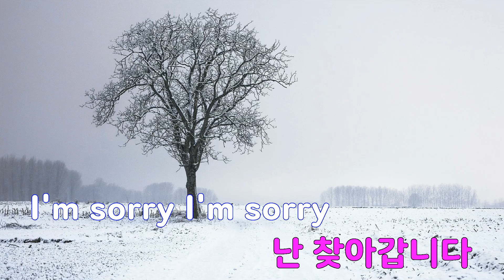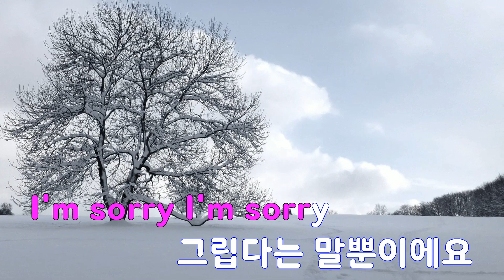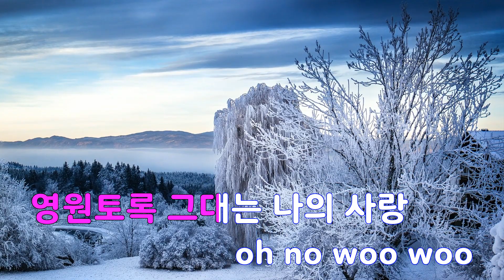[은성 반주기] 모르시죠(낭만닥터김사부2 OST) - 먼데이키즈(Monday Kiz)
모르시죠(낭만닥터김사부2 OST) - 먼데이키즈(Monday Kiz)
작사 ː 전창엽.지훈, 작곡 ː 로코베리(ROCOBERRY)